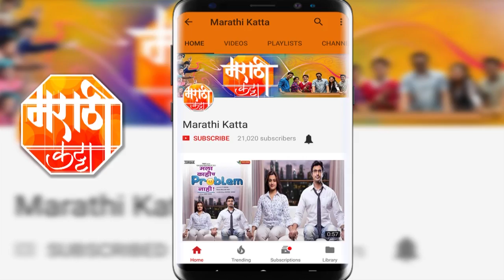समीर चौघुले आणि विशाखा सुबेदार यांची खास मुलाखत | Exclusive Interview | Maharashtrachi Hasya Jatra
पहा "उत्सव गणरायांच मोहोत्सव हास्य जत्रे" मधील समीर चौघुले आणि विशाखा सुबेदार यांचा धमाल कॉमेडी स्कीट करून सगळ्यांचं मनरंजन केलं, पहा त्यांचा हा खास इंटरव्ह्यू फक्त आपल्या मराठी कट्टा वर आणि हा गणेशोत्सवानिमित्त फुलली हास्यजत्रेचा संपूर्ण एपिसोड १९ आणि २० सप्टेंबर ला रात्री ९ वस्ता फक्त सोनी मराठी वर.